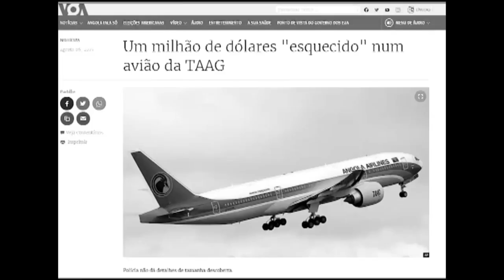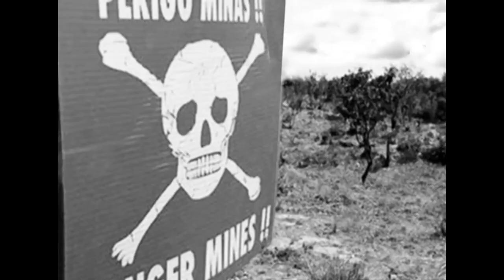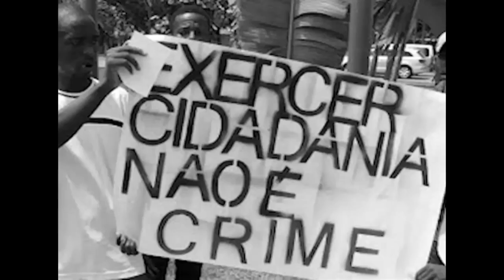Artigo 47.º Mc Diamondog - O som do momento.